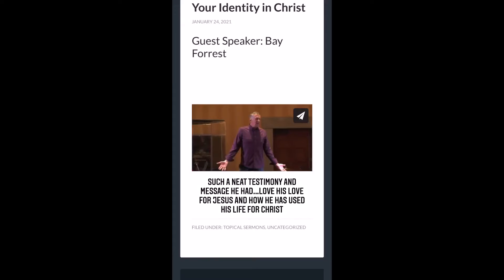VintagePorch - 01.24.21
DIY/ Home
Psalms 18:2
💗EMAIL to collaborate💗